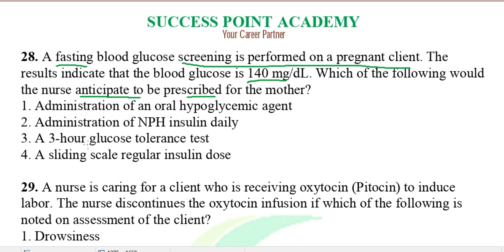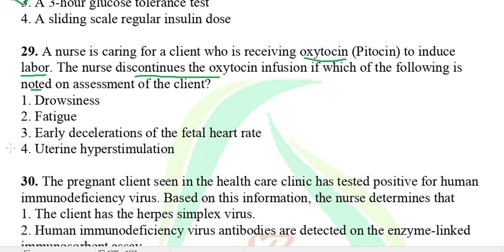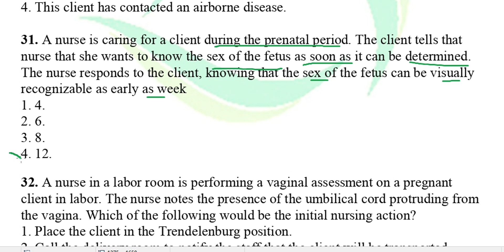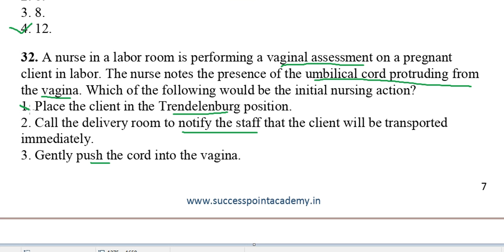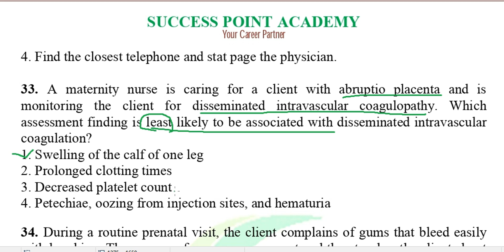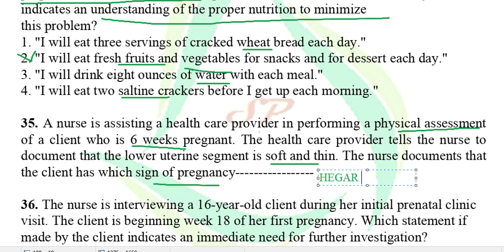Prometric Questions & Answer for Nurses|AIIMS|JIPMER|HAAD|MOH|DHA|NCLEX |Maternity Nursing MCQ #3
Dear Aspirants… Greetings of the Day …
This video illustrate sample Questions with answer for various Nursing Completive Exam as mentioned below
This video also gives you idea to prepare for Government staff nurse exam like